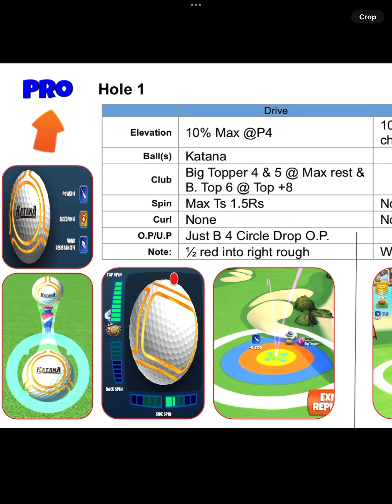Golf Clash - Pro Division- Hole #1 Eagle